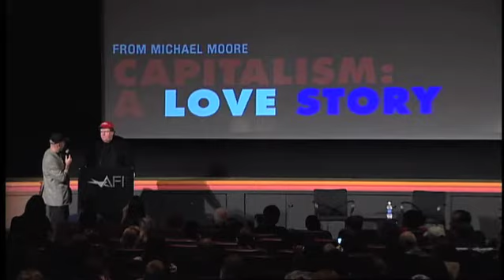Michael Moore Is An Alarmist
Michael Moore admits he is an "alarmist" while speaking after a screening of his film CAPITALISM: A LOVE STORY at the AFI Silver Theatre in Silver Spring, MD.